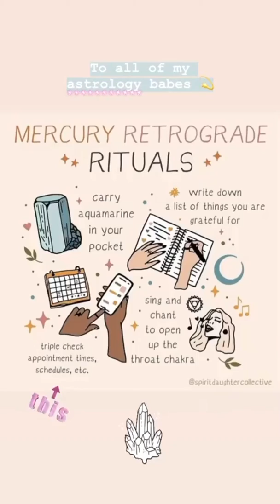Freddie & Alyssa 2/19-22/20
A Day In The Life: Mercury retrograde, Benji, Nat’l Love Your Pet Day, getting the steps in!